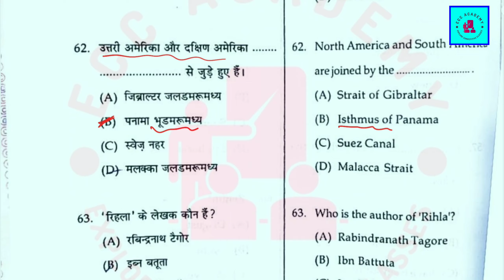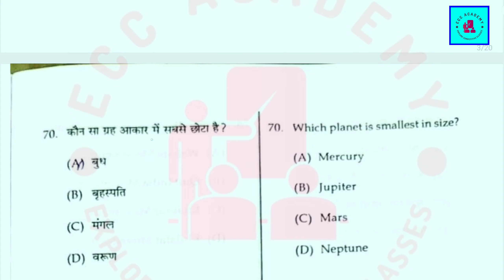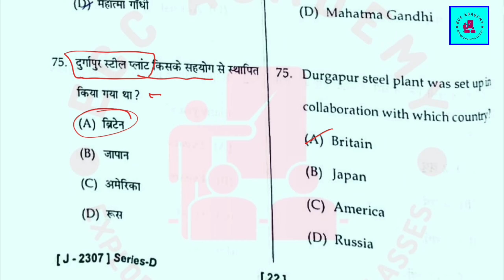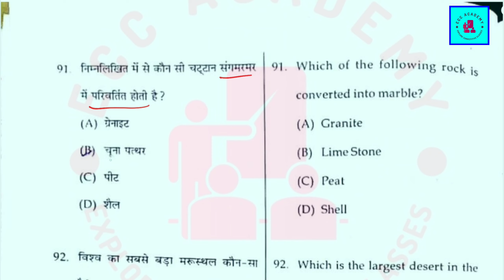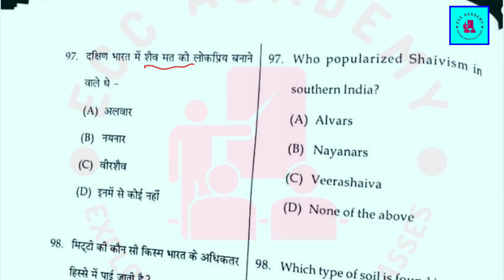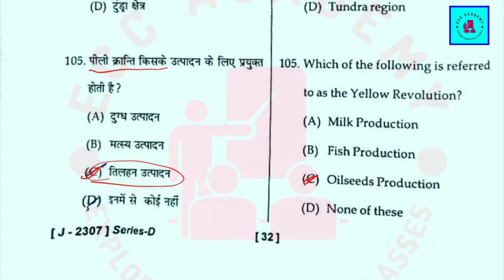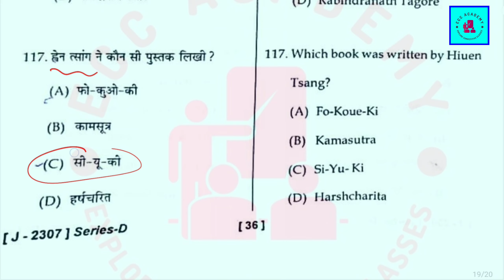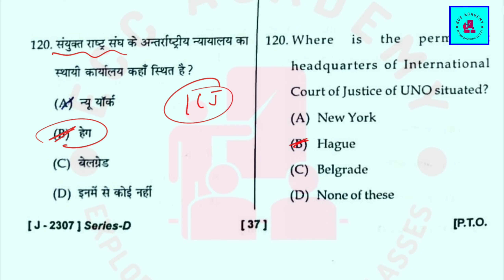HP TET Arts 29 june 2023 | Social study portion Answer key